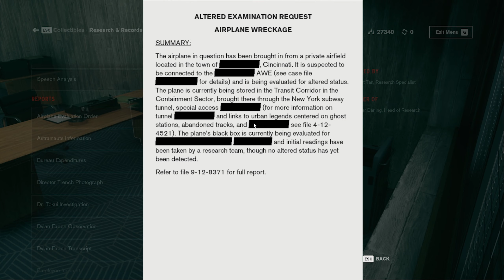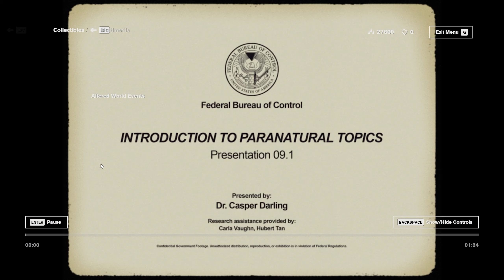Control | Ordinary Case Files | Episode 17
Today on Control we learn about what happened to Ordinary.

Control is a third person shooter, technically, but that hardly scratches the surface. Its set in the Oldest House which is currently under the protection/exploitation of the Federal Bureau of Control, a government agency dedicated to containing and studying the paranatural. You are Jesse Faden, a woman who has gained the job of Director after grabbing the service weapon from the recently deceased Director Trench. Explore the Oldest House, become more than human, and figure out the mystery of what happened to the Bureau, You, and your Brother.